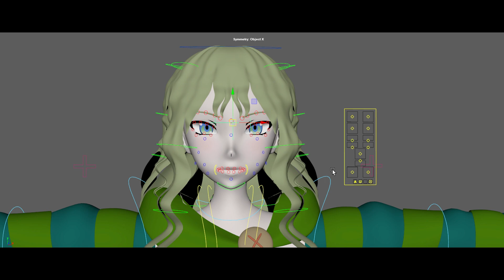OC Dana RWBY - Character (Model n Facial Rig)